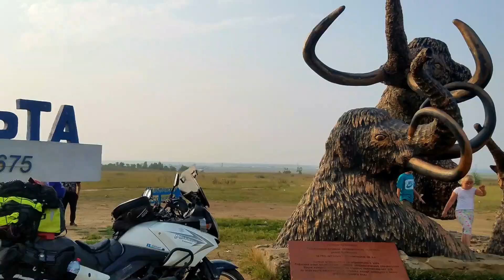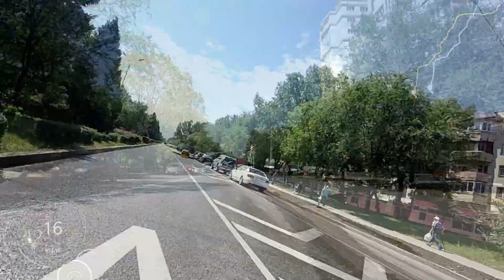Mongolia 2018 - Part 9 - Kazakhstan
Part 9 of the 2018 Central Asia Tour: crossing East Kazakhstan from Kyrgyzstan to Russia via Karkara, Charyn Canyon, Almaty, Big Almaty Lake, Kapshagay, Usharal, Ayagoz, Shemonaikha.